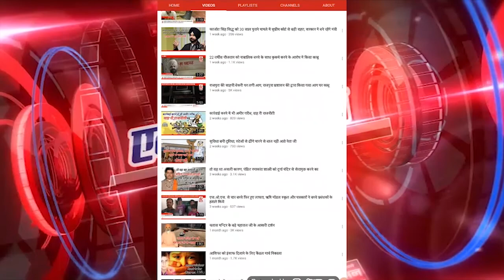ਵੇਖੋ ਕਿਵੇਂ... ਕਾਕਰੋਚਾਂ ਨੇ ਕੀਤਾ ਮੁਹੱਲਾ ਨਿਵਾਸੀਆਂ ਦਾ ਨੁਕਸਾਨ😱 (Promo)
Action Punjab News - Algorithmic Boost Request - 1000000